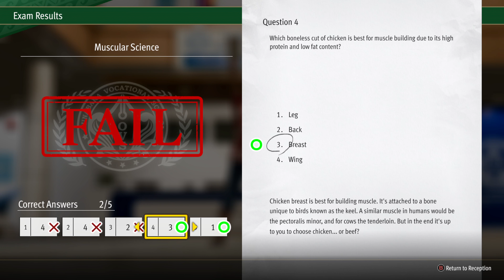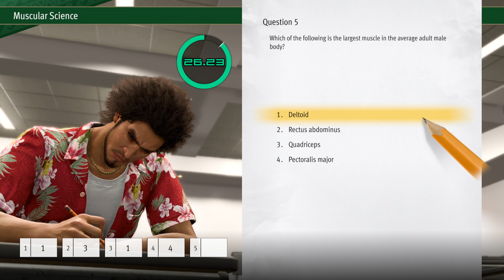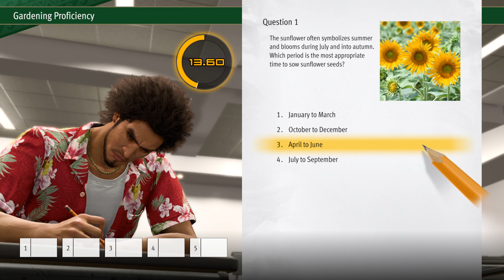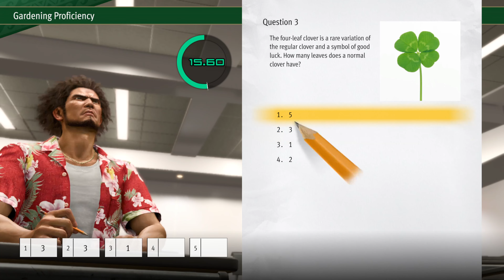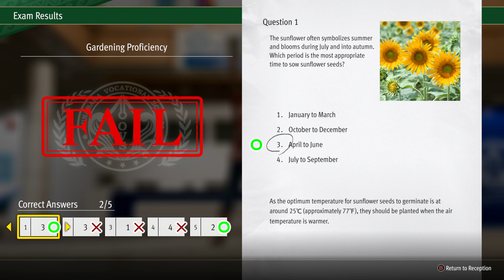Like A Dragon Infinite Wealth Walkthrough Part 92 Vocational School Part 2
Vocational School Part 2.